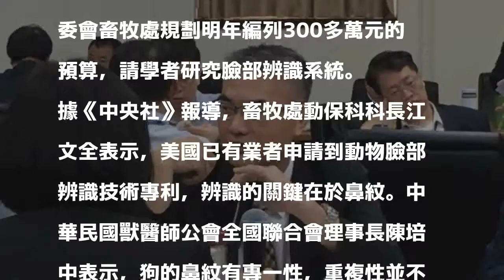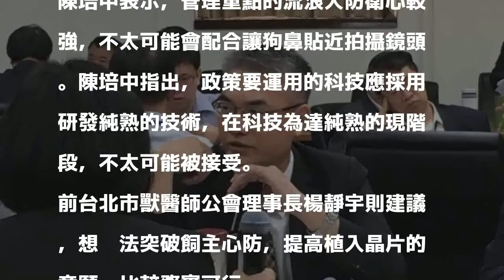狗狗會配合乖乖拍照？ 獸醫憂「狗臉辨識」有難度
〔即時新聞／綜合報導〕農委會編列預算研究，寵物登記措施以「狗臉辨識」取代植入晶片。獸醫師分析，實務上的操作有難度，因為要讓狗鼻貼近拍攝鏡頭，寵物狗或許還有可能，但流浪犬防衛心強，不太可能會配合。

發表評論評論如下。